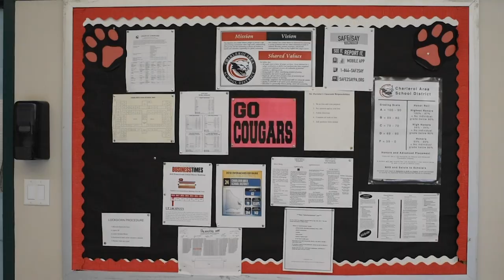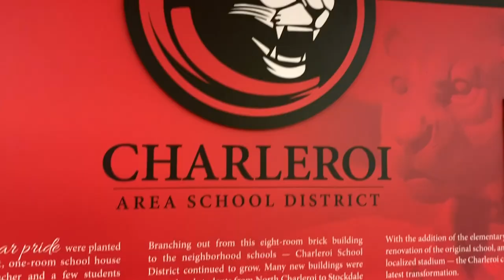AGParts Education Adopt-A-School Program: Charleroi Area School District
AGParts Education supports over 6,000 school district's Chromebook 1:1 initiatives. Now, with our Adopt-a-School program, we're helping underprivileged schools receive equipment and support in developing a 1:1 Chromebook initiative of their own.